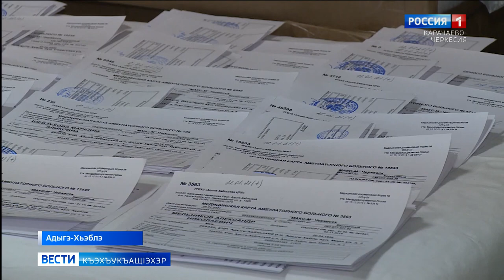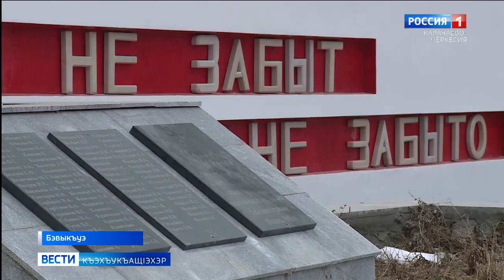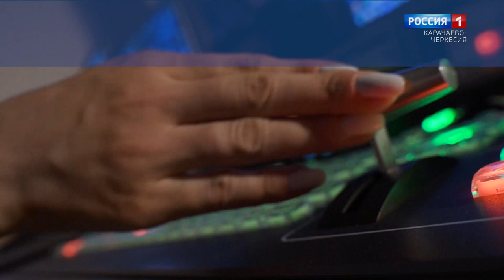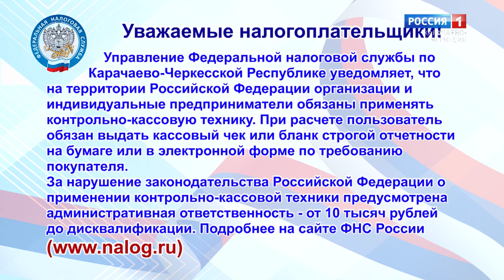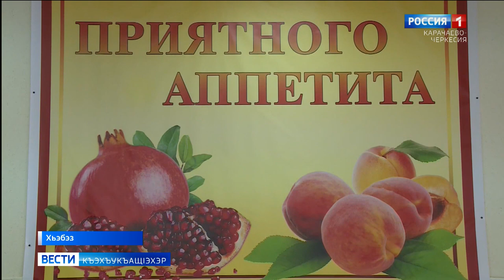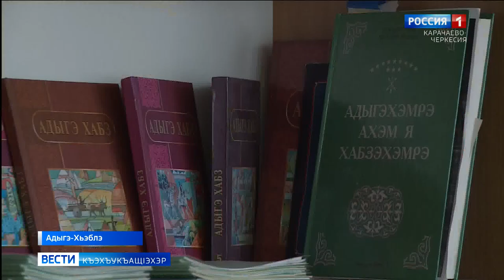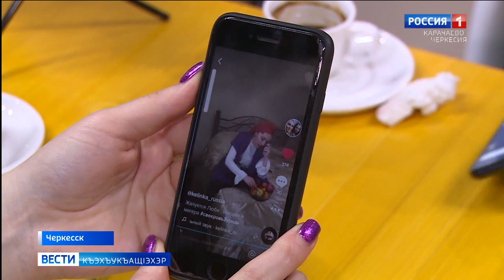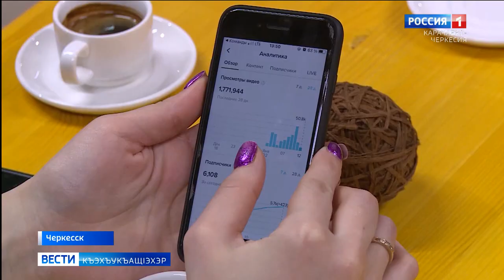Вести на черкесском языке 02.02.2021